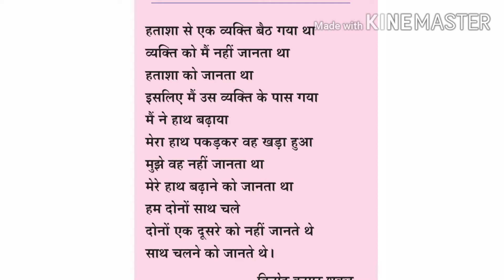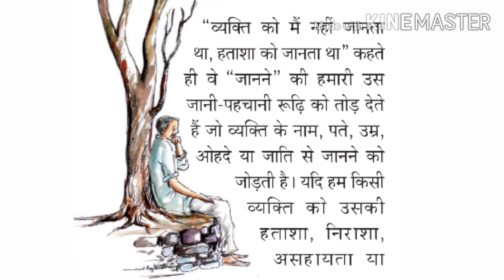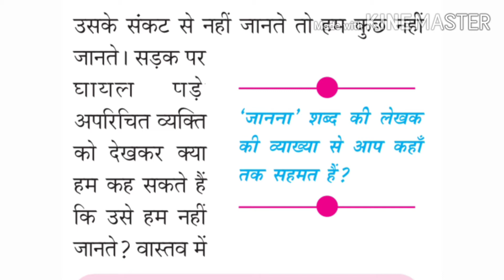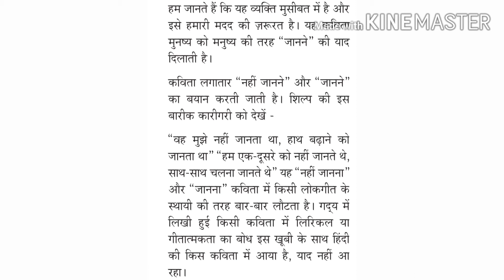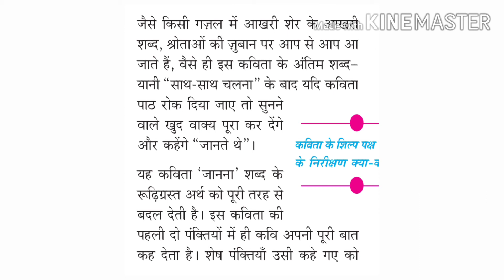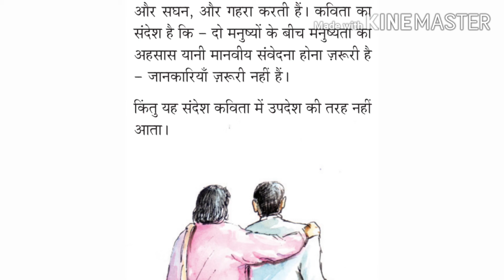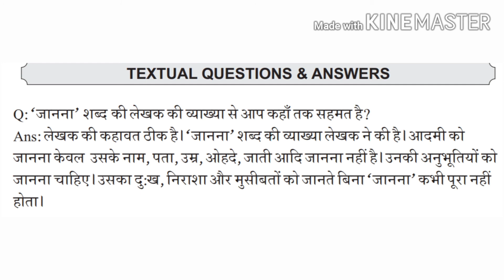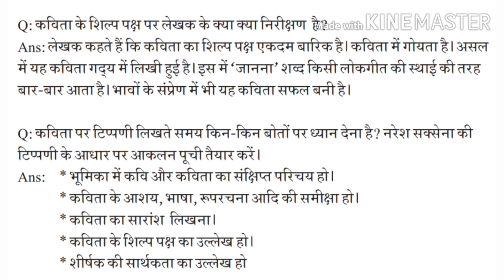SSLC ഹിന്ദി (Kerala)*हताशा से एक व्यक्ति बैठ गया था *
SSLC(Kerala State Syllabus)HINDI Lesson-2.Hathasa say ek vyakthi bait gaya dha.हताशा से एक व्यक्ति बैैठ गया था.(टिप्पणी) # कविता भाग,टिप्पणी भाग.प्रश्नोत्तर #